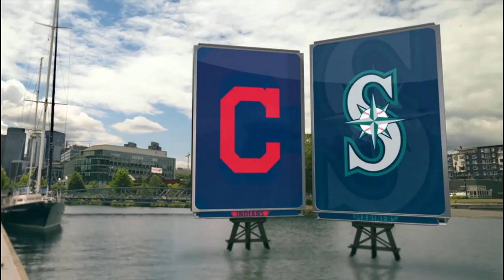Logan Gilbert Mariners MLB Debut Player Lock. Every Pitch Vs Indians 5/13/21.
Mariners top pitching prospect, Logan Gilbert made his MLB debut when the Mariners took on the Indians on Thursday night. It may not have gone the way he wanted but he still showed flashes by generating 10 whiffs over 4 innings. Here is every pitch from his first game in the majors!